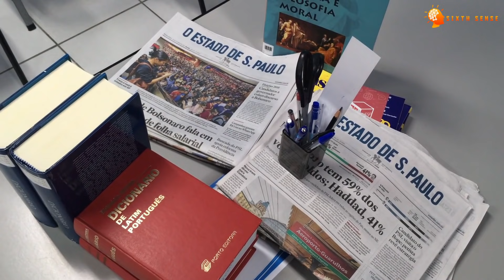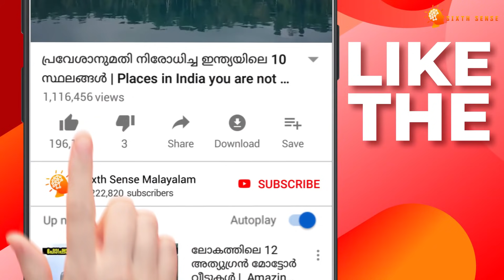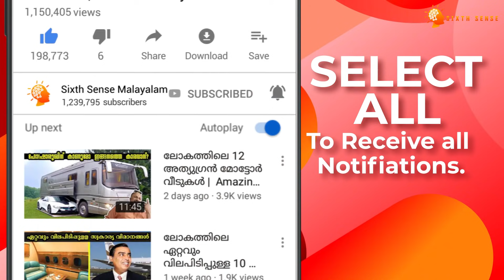ന്യൂസ് റിപ്പോർട്ടിന്റെ ഇടക്ക് പറ്റിയ അമളികൾ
സാധാരണയായി ന്യൂസ്‌ റിപോർട്ടർമാരാണ് വാർത്തകൾ നമ്മളെ അറിയിക്കുന്നത് അല്ലേ. എന്നാൽ അവരുടെ റിപ്പോർട്ടിങ്ങിൽ തന്നെ വാർത്തയാകാനുള്ള വകയുണ്ടെങ്കിലോ . ഇന്നിതാ അങ്ങിനെയുള്ള  10 റിപ്പോർട്ടിങ് അമളികൾ ആണ് ഞങ്ങൾ  നിങ്ങൾക്ക് മുന്നിൽ അവതരിപ്പിക്കുന്നത് .